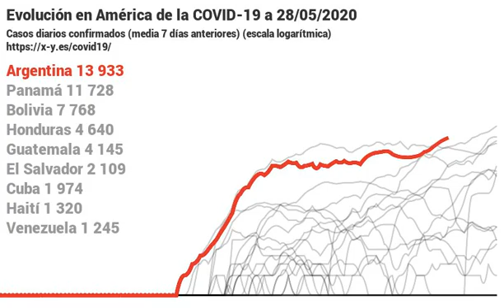Evolución en América de la covid-19.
Evolución en América de la COVID-19 a 28/05/2020.

Casos diarios confirmados (media 7 días anteriores) (escala logarítmica).